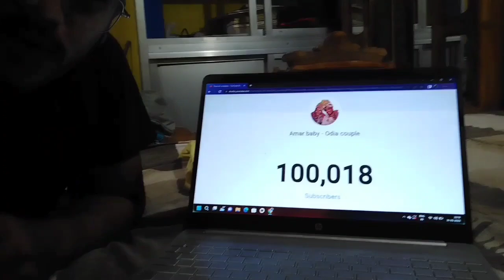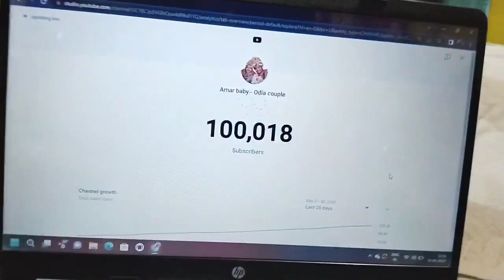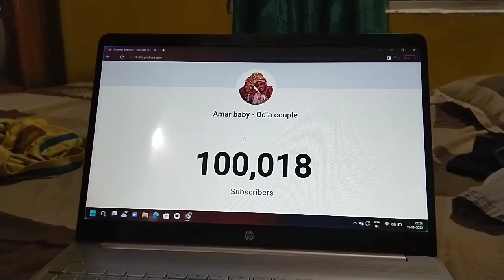ମୋ ମାଁ ର ଆଶିର୍ବାଦ ଏବଂ ଆପଣଙ୍କର ଭଲପାଇବା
S